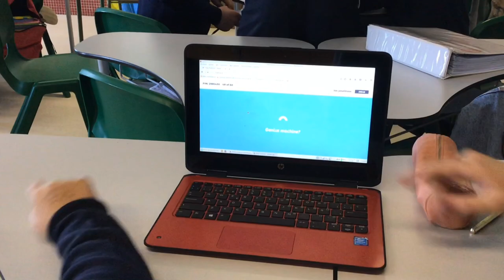EnClasedeTecno 19/20: Repaso con Kahoot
Alumnos de 2ºESO repasan los contenidos vistos en el aula del tema de estructuras con Kahoot. Puedes encontrar los kahoots empleados en los siguientes enlaces: